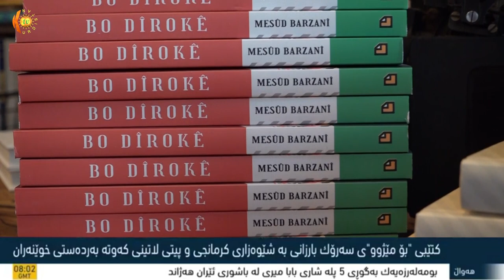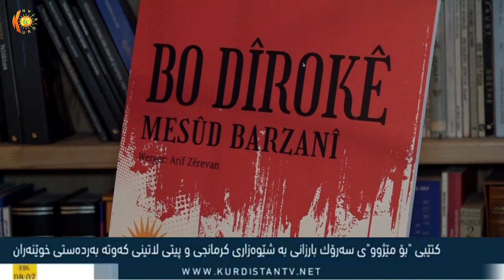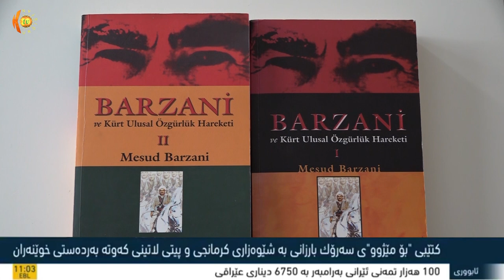Bo Dîrokê - Mesûd Barzanî (Kurdistan TV)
Kitêba “Bo Mêjû” bi kurmancî-latînî derket
Mehmed Sanri
Kurdistan TV